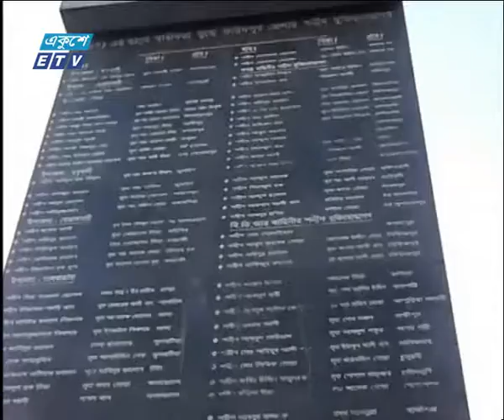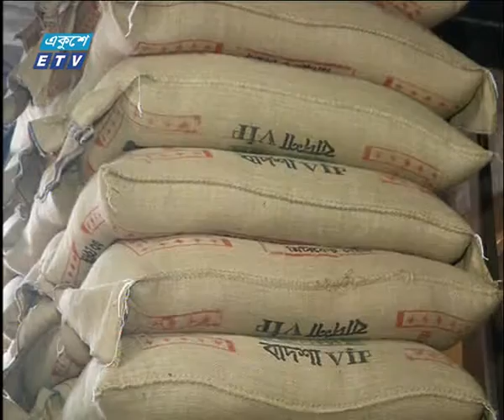01 AM News 16 12 2017 | ETV News